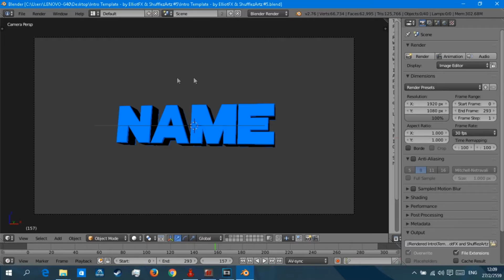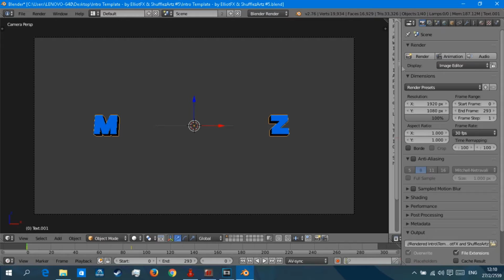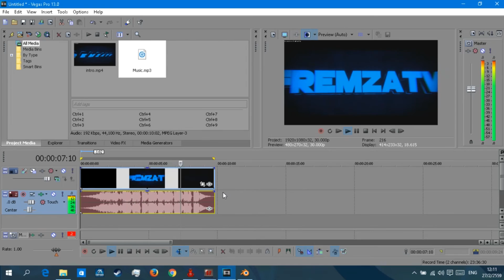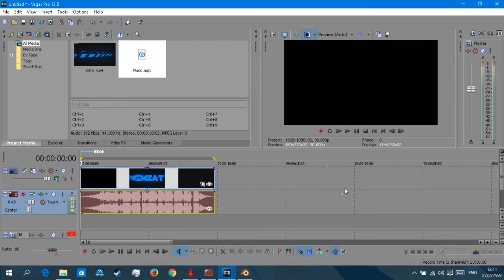[FremZaTv] สอนทำ INTRO 4D ด้วยโปรแกรม blender+Vegas Pro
โหลดโปรแกรม
โหลด INTRO ที่ Channel นี้เลยครับ